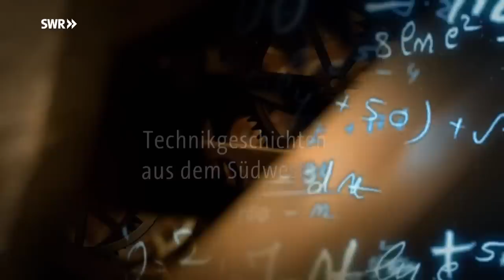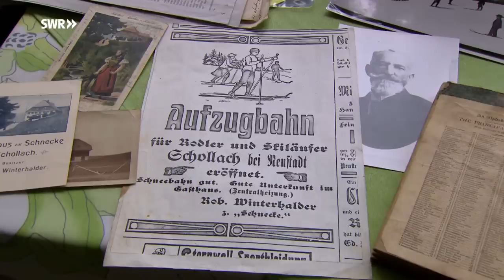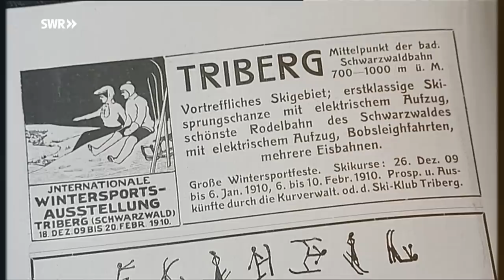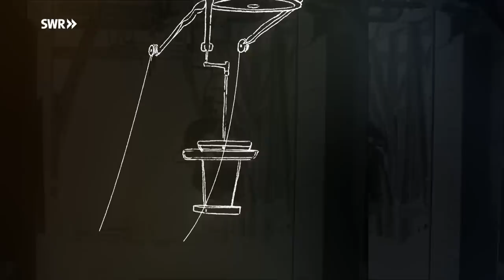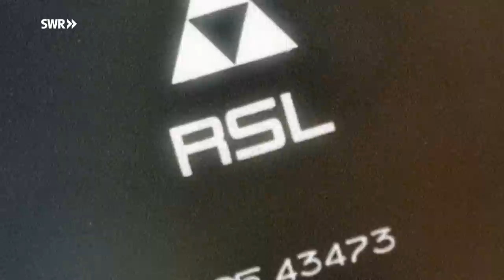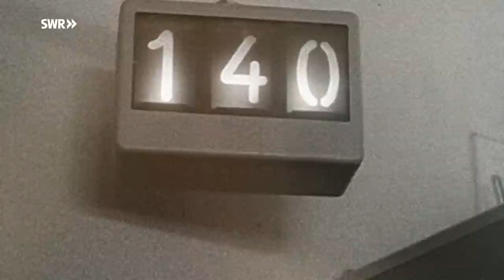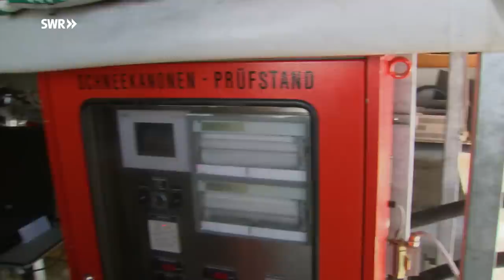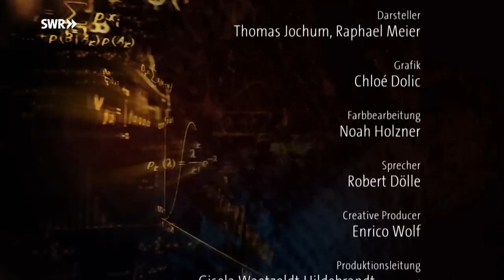Der Skilift - Technikgeschichten [DOKU/2019] | HD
Während früher nur den Unerschrockenen nach langwierigem Aufstieg die Abfahrt über weiße Hänge vorbehalten blieb, macht der Skilift den Freizeitsportlern die Bergwelt zugänglich.

Dieser Beitrag wurde am 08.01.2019 im SWR ausgestrahlt. Alle Rechte liegen beim SWR.